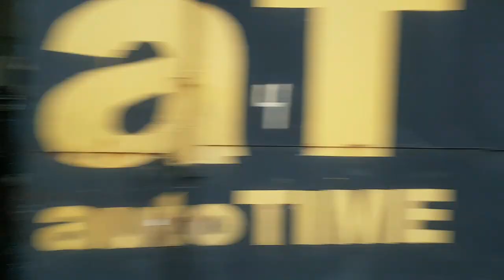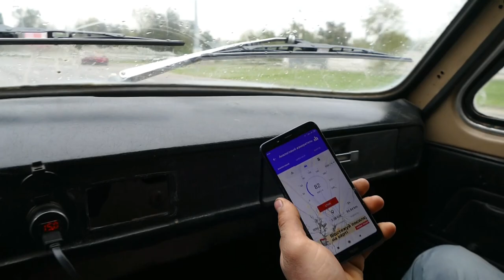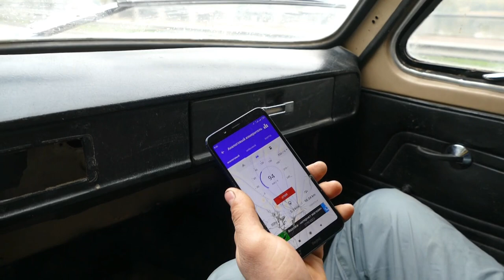108 км/ч с полной загрузкой ZaLuPAZL летит по Киеву на Д.Р. Крисса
108 км/ч с полной загрузкой ZaLuPAZL летит по Киеву на Д.Р. Крисса